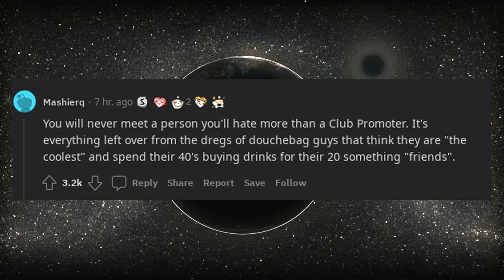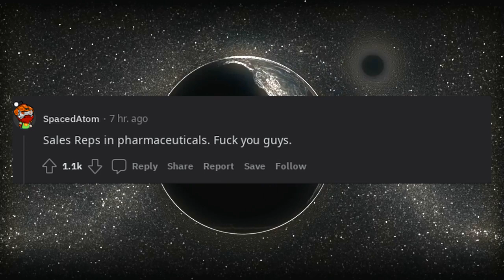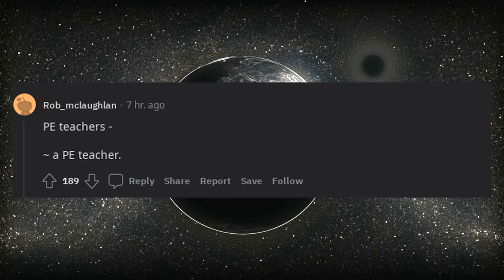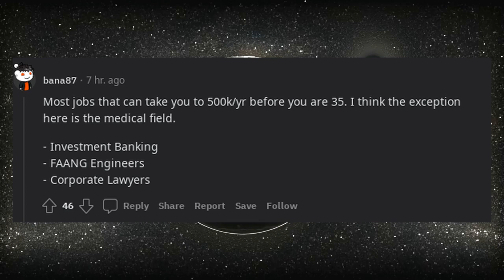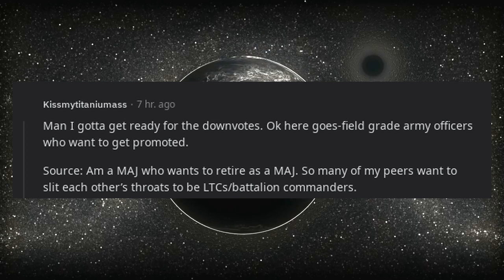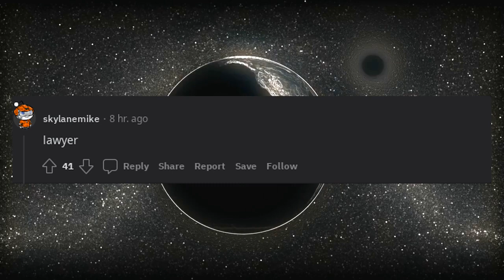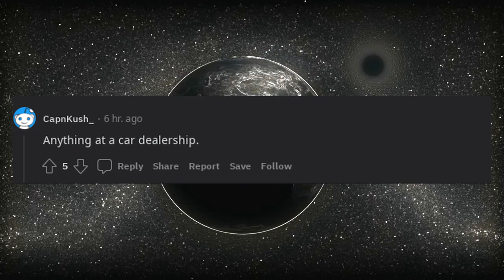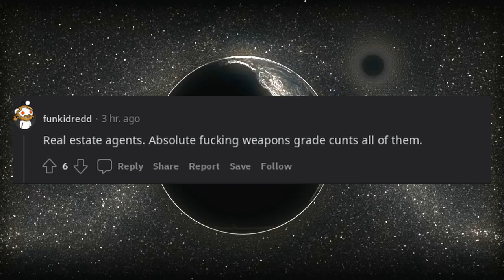What job seems to attract assholes?